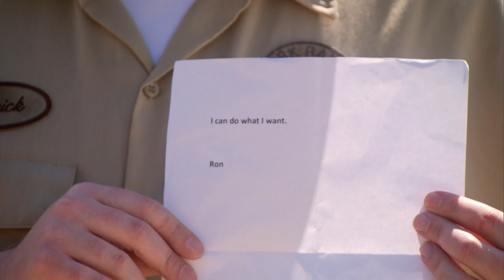Ron's Permit | Parks and Recreation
This just says 'I can do what I want'.

From Season 5 Episode 1 (MS. KNOPE GOES TO WASHINGTON
): Leslie travels to Washington, D.C. to apply for a federal grant for Pawnee. When she arrives, she feels out-classed by the political elite that Ben introduces her to. Meanwhile, Ron throws the annual employee appreciation barbecue.